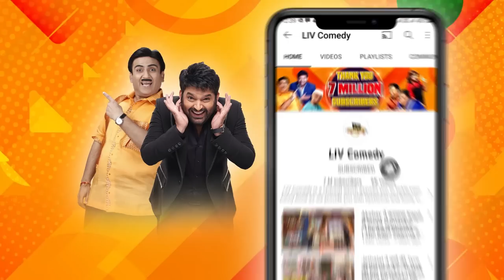Kapil Gifted Sumona A Cauliflower On Valentine! |The Kapil Sharma Show| Kapil Aur Sumona Ki Nok Jhok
Gorgeous Parineeti Chopra and charming Ayushmann Khurrana are on the sets of The Kapil Sharma Show to promote their upcoming film, Meri Pyaari Bindu. Parineeti and Ayushmann have a lot of fun on the show with Kapil and his crazy team. Don’t miss this funny episode of The Kapil Sharma Show.